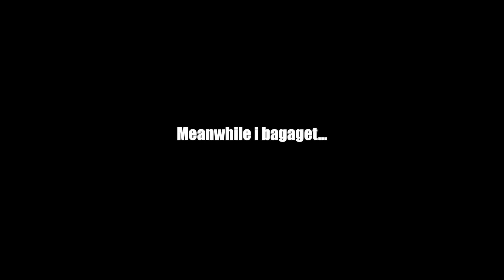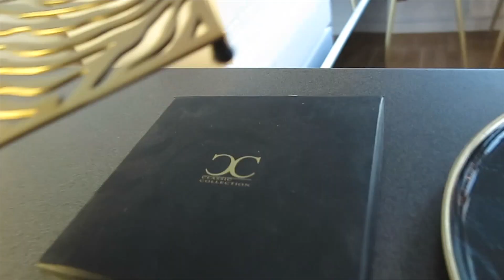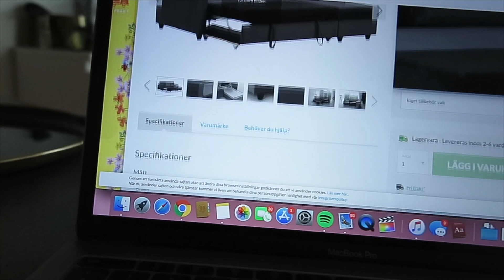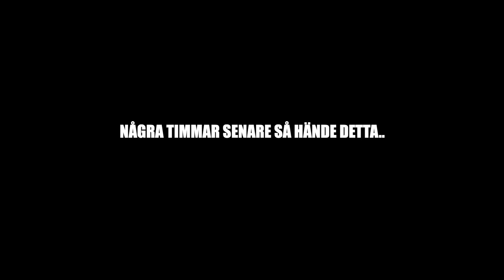EN LÅNG JÄVLA FLYTTVLOGG...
Hey babies! Nu är äntligen allt flyttande över, men häng med på en sista flyttvlogg!!! Love u all

✖ FÖLJ MIG ✖